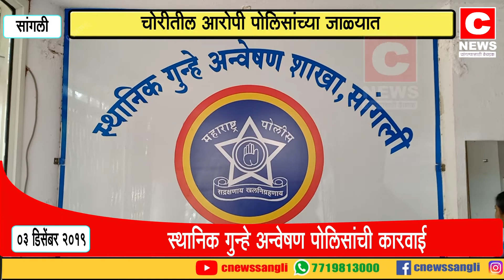चोरीतील आरोपी पोलिसांच्या जाळ्यात....स्थानिक गुन्हे अन्वेषण पोलिसांची कारवाई#सी न्यूज